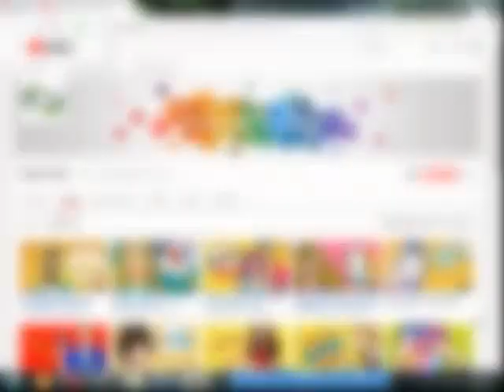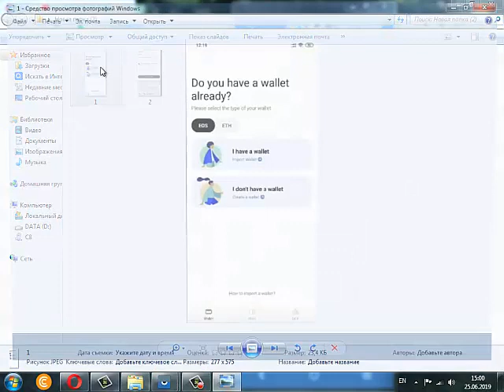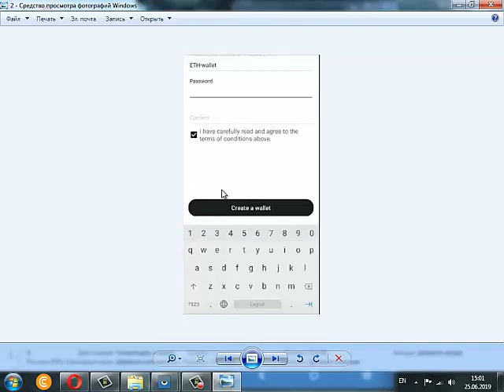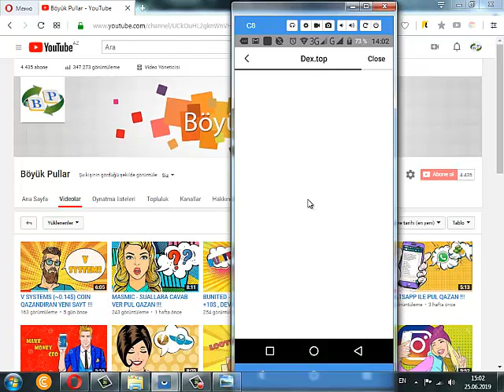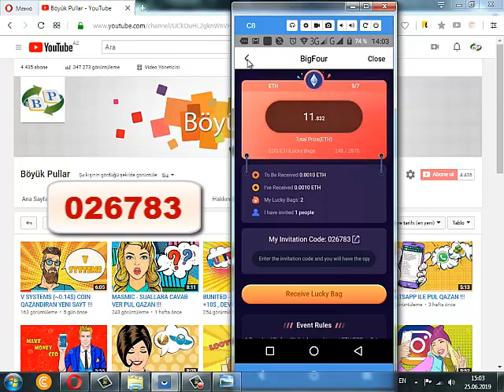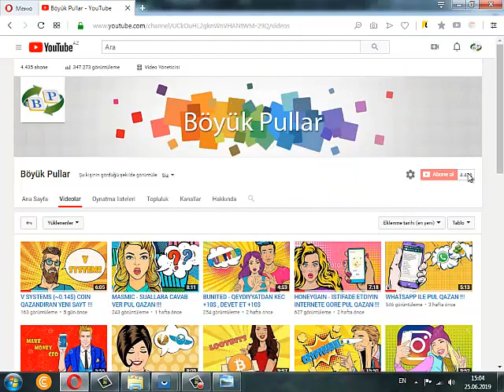BIGFOUR - PUL QAZANDIRAN YENI ELEKTRON CUZDAN !!!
BONUS KOD : 026783